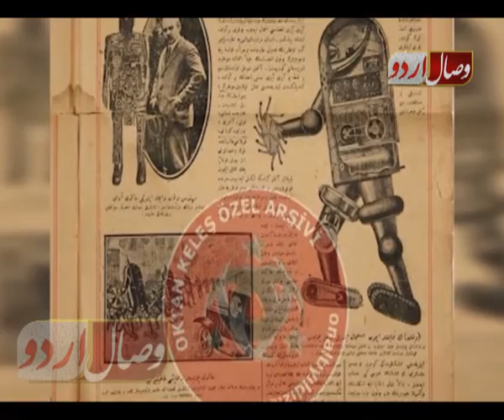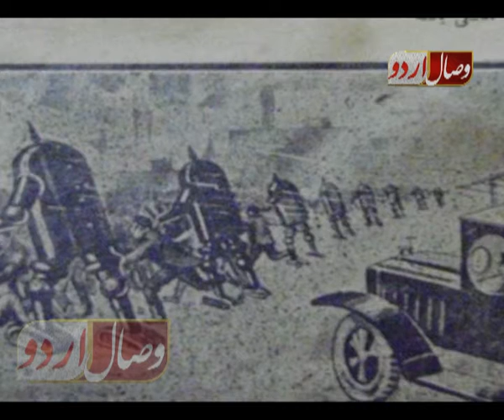روبوٹ ٹیکنالوجی اور سلطنت عثمانیہ Robot technalogy aor saltanat e usmaneya